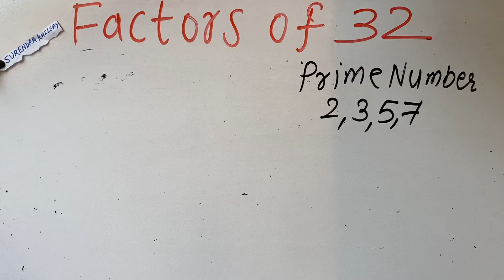factors of 32 In Hindi | Surendra Khilery | अभाज्य गुणनखंड करना सीखें